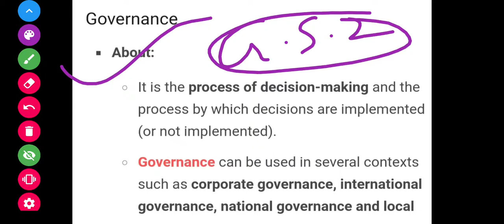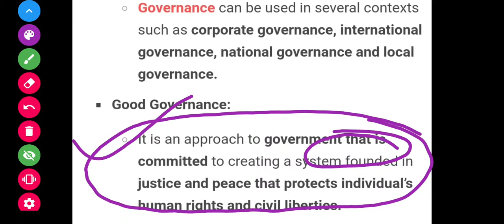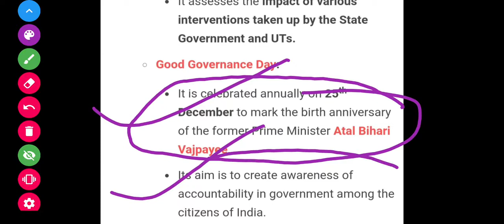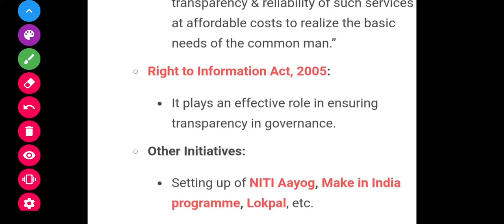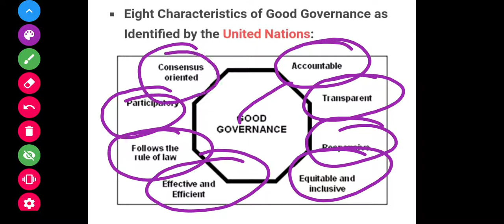Governance•Good Governance• Its Characteristics and Initiatives• UPSC IAS.•